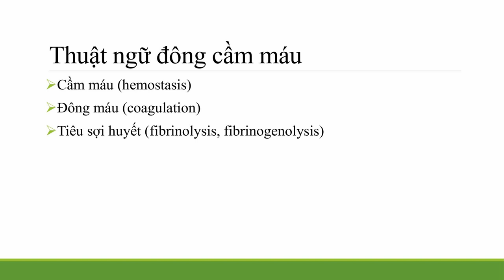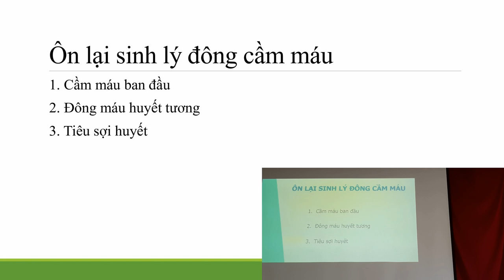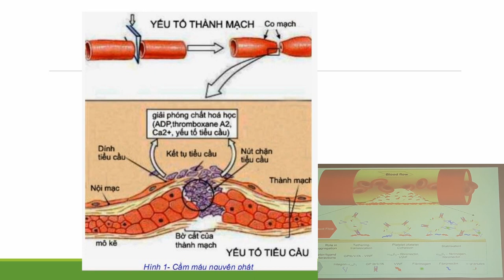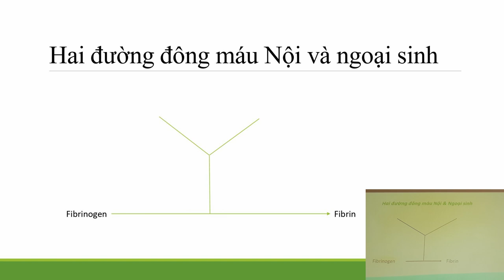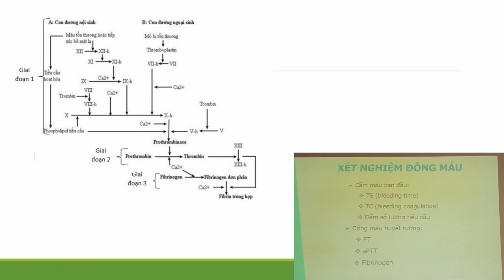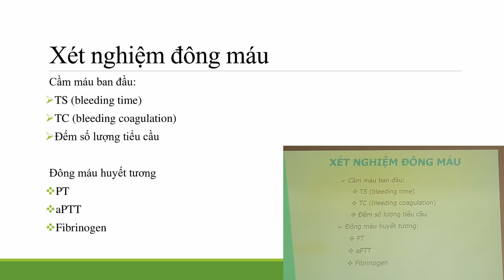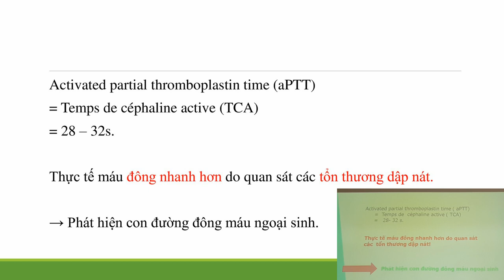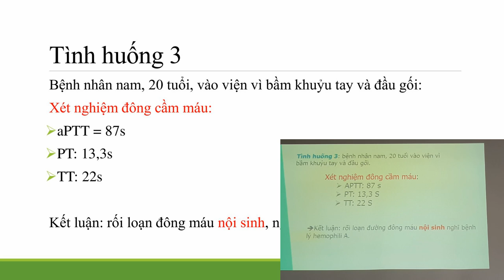Xét nghiệm Đông cầm máu [Nội cơ sở] - Ths.BS. N.H.Thoại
Bài giảng Nội cơ sở: Các xét nghiệm đông cầm máu.
Giảng viên: Ths. BS. Nguyễn Huy Thoại.